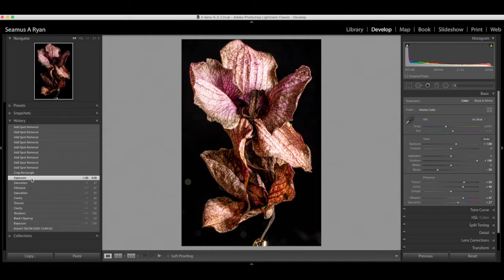Behind the scenes of me shooting a still life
Here is a quick behind the scenes look at me shooting a still life image, both the capture and the post processing